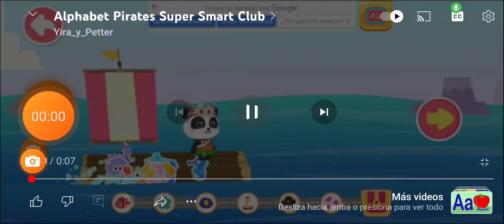3 de agosto de 2024